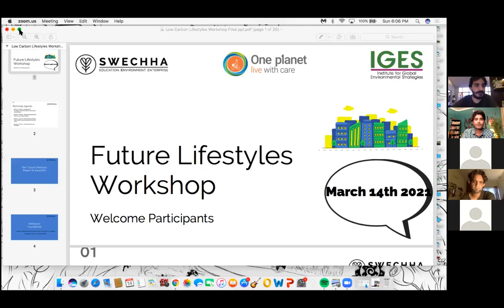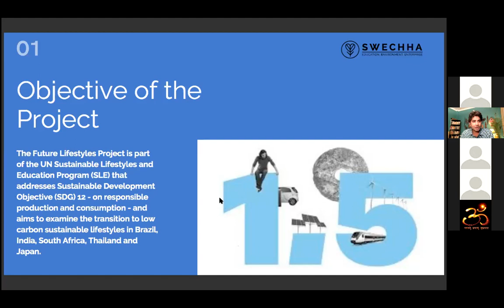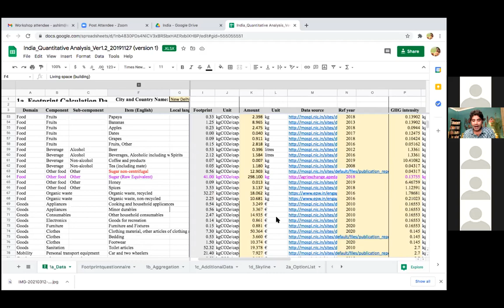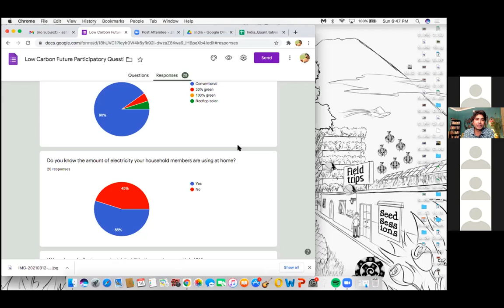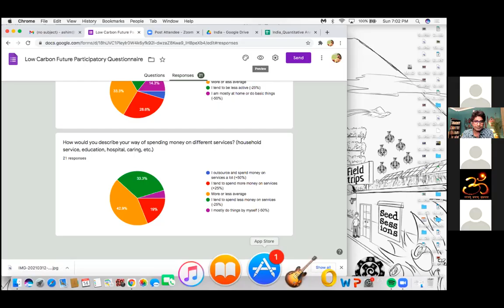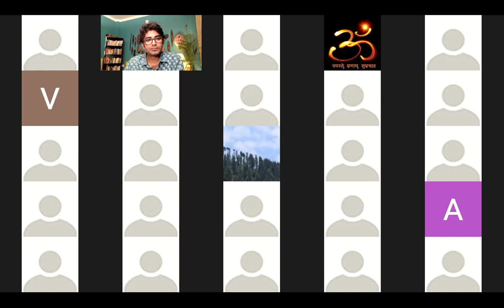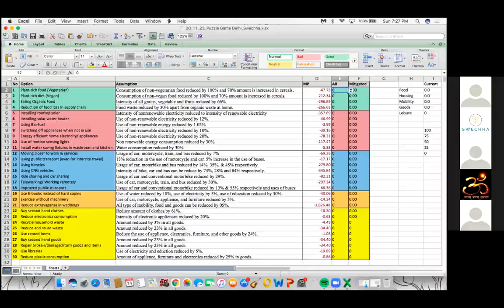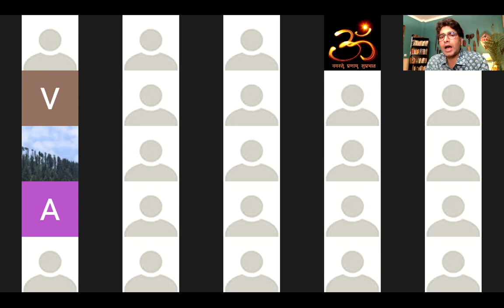Low Carbon Future - Participatory Workshop #1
As part of the United Nations Sustainable Lifestyle and Education Programme, Swechha in collaboration with the Institute for Global Environmental Strategies (IGES), Japan, and implementing organisations Akatu Institute, Brazil; Chulalongkorn University, Thailand; ICLEI, South Africa; has been conducting a year long low carbon lifestyles project in India.
The project aims to collate country specific comprehensive list of behaviour changes for a low carbon lifestyles options in terms of food, housing, mobility, manufacturing goods and leisure. This project undertakes this through participatory research through citizen workshops, surveys and household experiments. It also collects data to estimate the average carbon footprint of individuals.

We recently conducted our first 'Low Carbon Futures'  participatory workshop with a group of 39 individuals, centred around a thorough reading into the current climate crisis, in both a global and local context, as well as an understanding of impact of individual carbon footprint.

This participatory workshop used various tools and online games including a pre designed questionnaire to asses and analysis participants current individual footprint, as well as an engaging virtual puzzle game in order to achieve a certain pre-set target of carbon mitigation potential by adopting various low carbon lifestyle options in the domains of housing, food, leisure, goods and mobility!

In stage 2, we will now be working closely with a select group of participants who have expressed an interest in participating in a two week long household experiment. They will be selecting few potential low carbon lifestyle options from an existing options catalogue and database designed by our team, that they can adopt and implement in their daily routine for the next two weeks. The idea through this short experiment, is to understand the exact mitigation potential (using pre established data), through adoption of these simple low carbon lifestyles in ones daily life (e.g. using a bicycle to work on few days, practising recycling of household goods, and/or usage of second hand goods or repairing damaged/broken goods etc). Each of the participants will be working on detailed day-day documentation of their respective experiences while carrying out the experiment, as well as expressing their challenges, if any during implementation.

We are extremely excited to work with our participants on the upcoming household experiment, and can't wait to share the results with you all very soon!